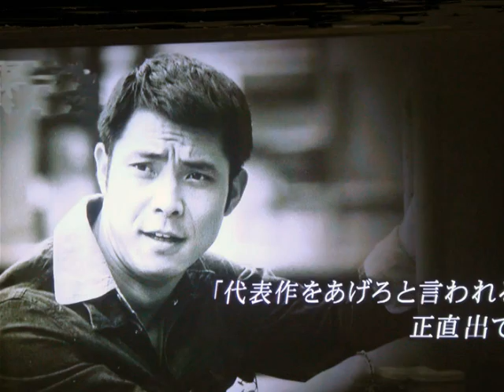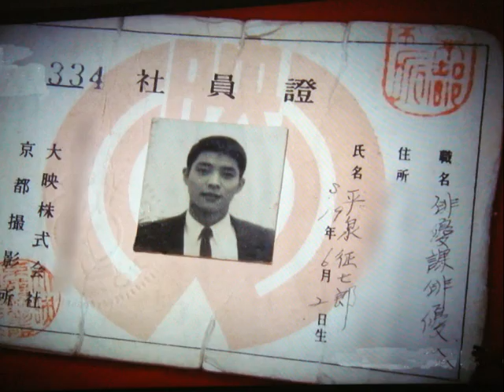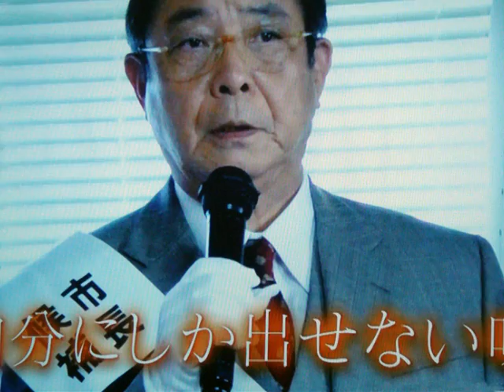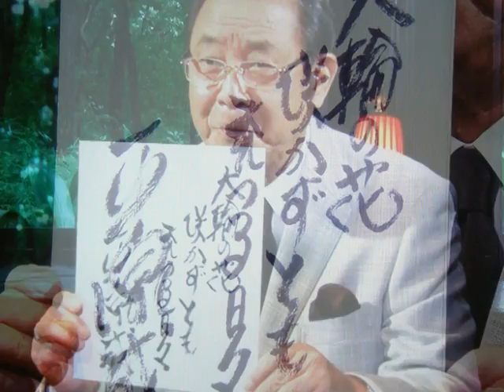名わき役・・・平泉 成